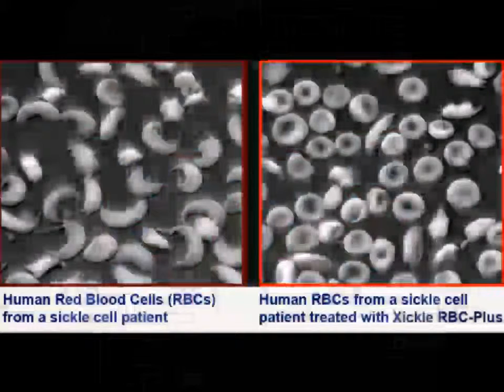WDC Radio! w' Farron Dozier 04-22-15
Guests: Sickle Cell advocates Nekia and Kenny Ritchie via Skype - Recorded on 4/22/2015 - Captured Live on Ustream